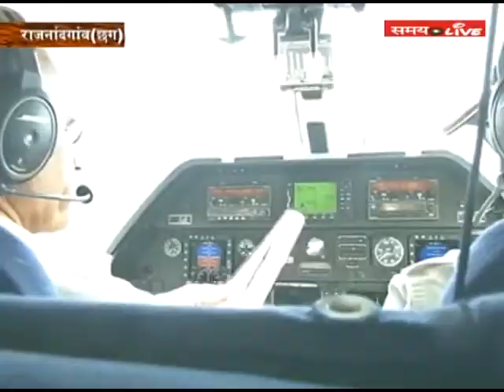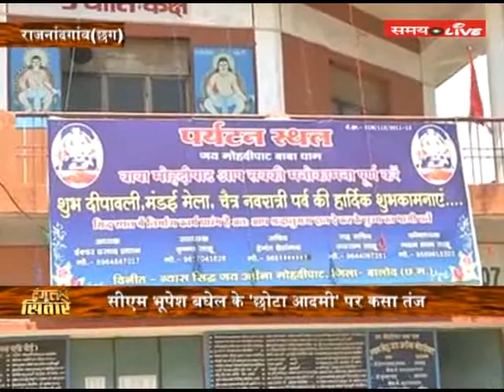Dangal Ke Sitare - सहारा समय की खास पेशकश 'दंगल के सितारे' में पूर्व मुख्यमंत्री डा. रमन सिंह…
Dangal Ke Sitare - Sahara Samay News Network Group Editor Manoj Manu having an Exclusive Interview with Former Chief minister of Chhattishgarh Dr. Raman  Singh सहारा समय की खास पेशकश 'दंगल के सितारे’ में छत्तीसगढ़ के पूर्व मुख्यमंत्री डा. रमन सिंह के साथ सहारा समय न्यूज़ ग्रुप एडिटर मनोज मनु की खास बातचीत….